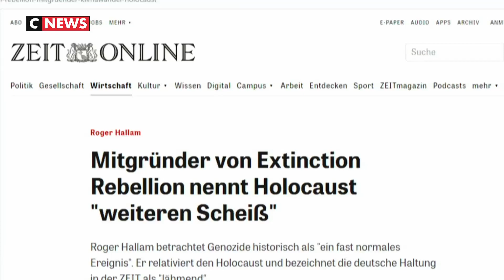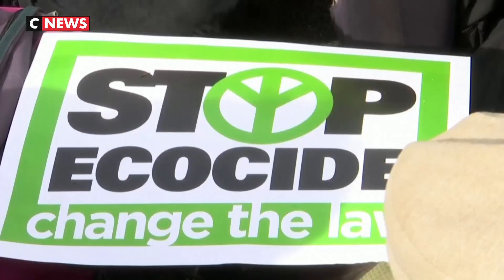Le cofondateur du mouvement Extinction Rebellion dérape sur la Shoah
Ses déclarations font scandale dans le monde entier. Roger Hallam, cofondateur du mouvement Extinction Rebellion, a minimisé l'Holocauste dans une interview accordée à l'hebdomadaire allemand Die Zeit, mercredi 20 novembre. Il a déclaré que la Shoah, au cours de laquelle 6 millions de juifs ont été exterminés, n’était « qu’une simple connerie de plus dans l’histoire humaine ». Il a ajouté que la culture de la repentance paralysait les Allemands. L'antenne allemande d'Extinction Rebellion a aussitôt dénoncé ces propos et déclare Roger Hallam persona non grata en Allemagne. « Nous nous distançons nettement des déclarations de Roger Hallam qui minimisent et banalisent l’Holocauste », écrit-elle dans un message sur Twitter. L'homme n'en est pas à son coup d'essai. Dans une précédente interview à l'hebdomadaire allemand, il déclarait n'exclure personne et invitait les sexistes et racistes à intégrer son organisation. Le mouvement né au Royaume-Uni en 2018 prône la désobéissance civile pour contraindre les gouvernements à agir face à la crise climatique.